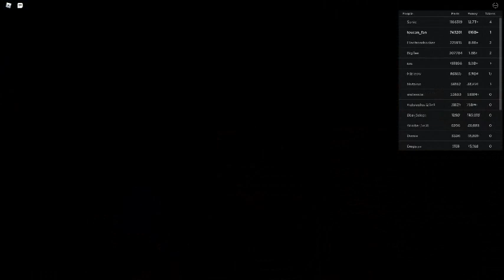Russia Car Crash Compilation 3086